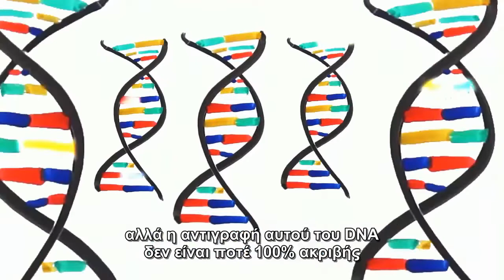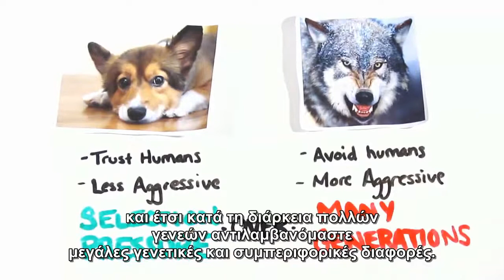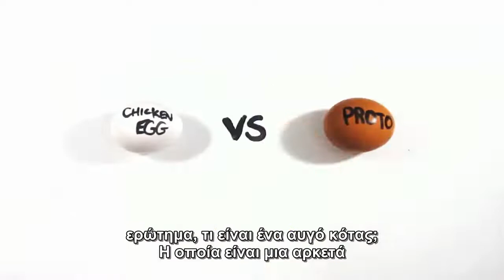Η κότα έκανε τ' αυγό ή το αυγό την κότα;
Μια διασκεδαστική επιστημονική προσέγγιση στο αιώνιο ερώτημα απο τον Mitchell Moffit.

Έτος: 2013
Μετάφραση: OpenThink.gr
Copyrights: AsapSCIENCE